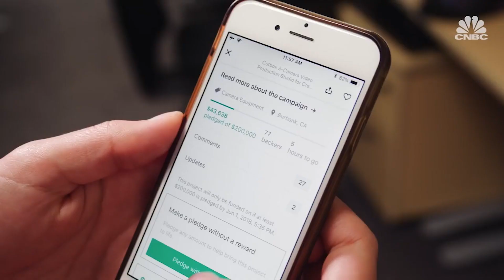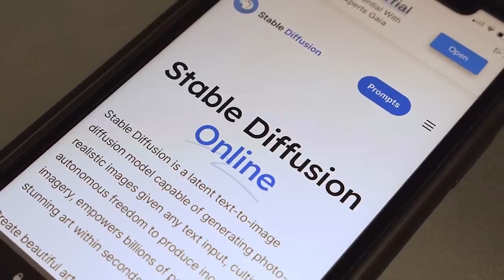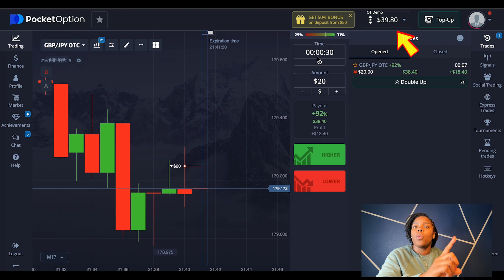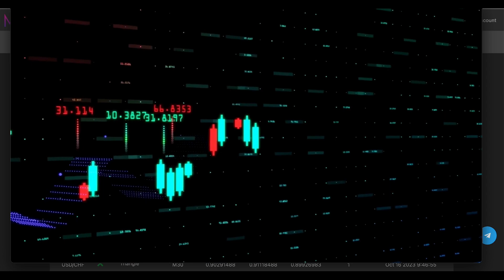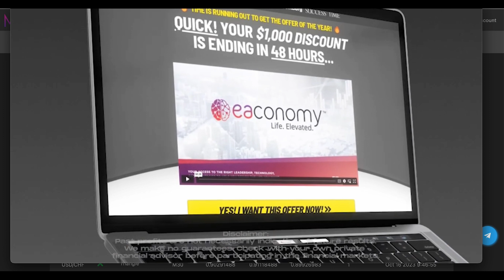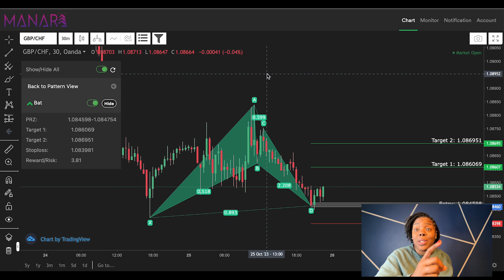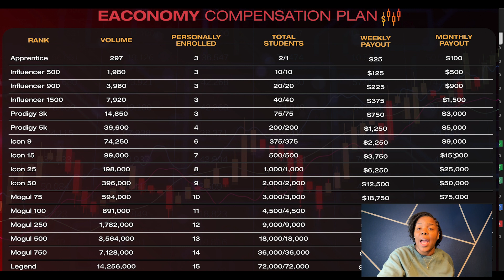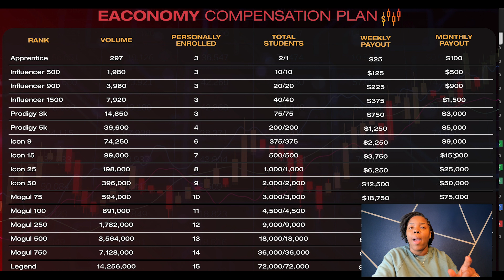NEW AI MONEY APP I LAZIEST WAY TO MAKE MONEY ONLINE 2023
The A.I. Revolution is here. The ones who take advantage of it first will reap the best rewards.